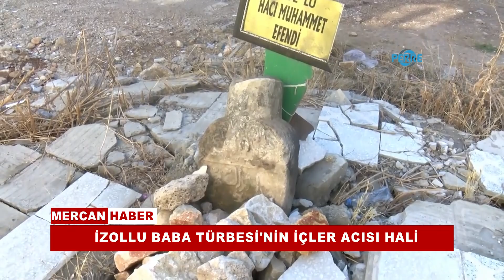İZOLLU BABA TÜRBESİ'NİN İÇLER ACISI HALİ